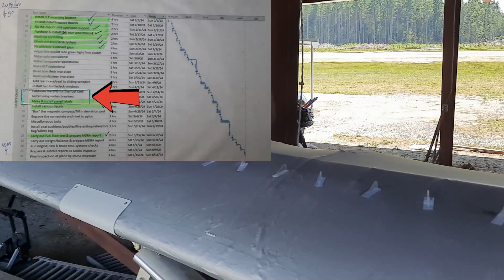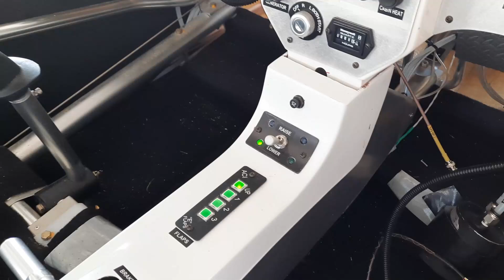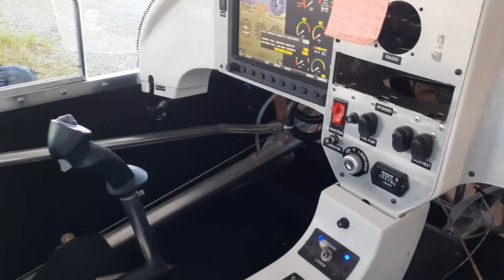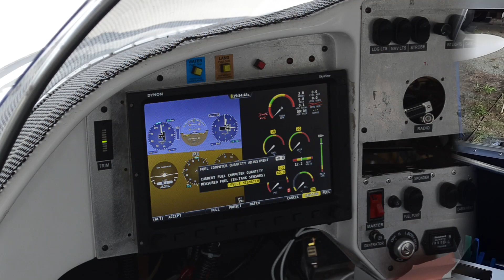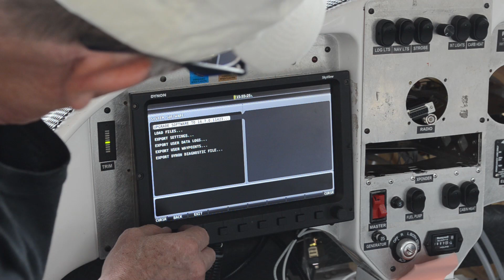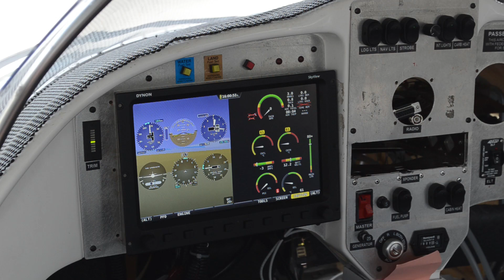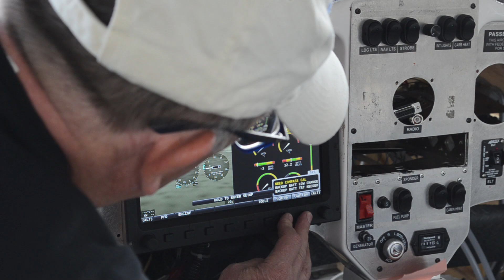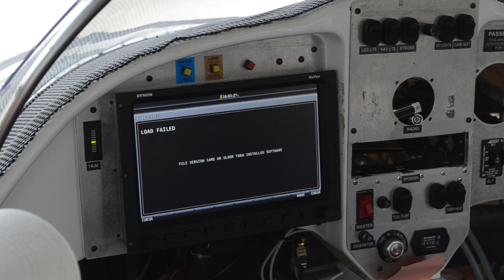2024 Ep 9 - Searey Seaplane Spirit of Mackenzie - everything, but the radio!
The end is in sight!  Ten years in, the build of my experimental seaplane, Spirit of Mackenzie, is coming down to the short strokes.  Join me as I check off the dwindling number of tasks on my to-do list, and get, what has been up to this point just a lawn ornament, to the point where it can be called an airplane. 99% done and 1% (or is it 90%?) to go!